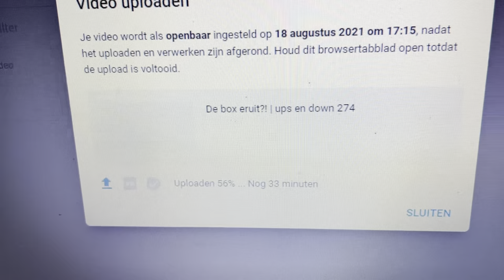Storytime!! (en minder gecensureerd)! | ups en down 275